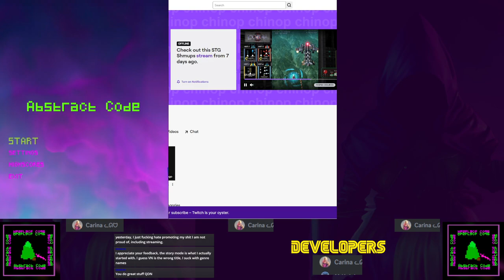TASTRION and ABSTRACT CODE BLIND KUMITE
GET THE GAMES and SHMUPCREATOR HERE (both made with SHMUP CREATOR)

00:00 Tastrion
1:21:23 Abstract Code